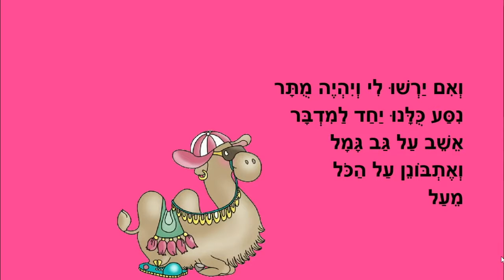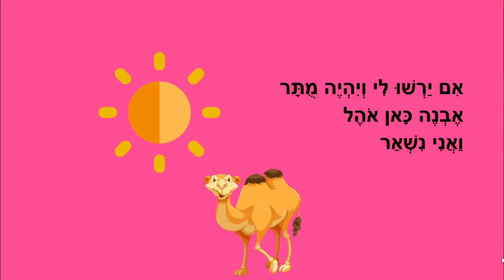על גב גמל - סיפור קצר לילדים - כתבה: ריקי זקן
על גב גמל
סיפור ילדים